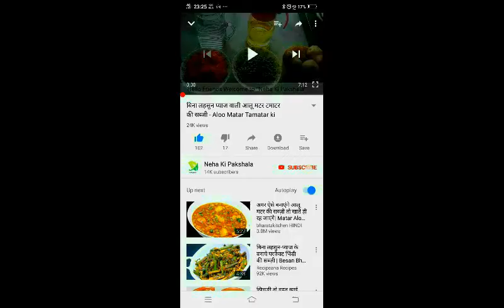चना दाल के कुरकुरे और स्वादिष्ट वड़े || Chana Dal Vada || Masala Vada Recipe || by Neha Ki Pakshala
Ingredients:

Soaked Chana Dal 1 cup
Coriander Leaves
Carrot 2 table spoon
Sweetcorn 2 table spoon
Chopped Capsicum 1 small size
Salt 1 teaspoon
Ginger Chilli Paste 1 table spoon
Besan 4 table spoon
Oil